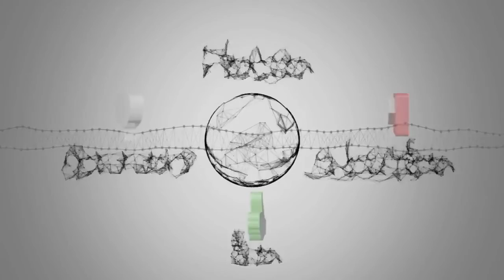Europei atletica, Chiappinelli bronzo nei 3000 siepi, Desalu 6° nei 200